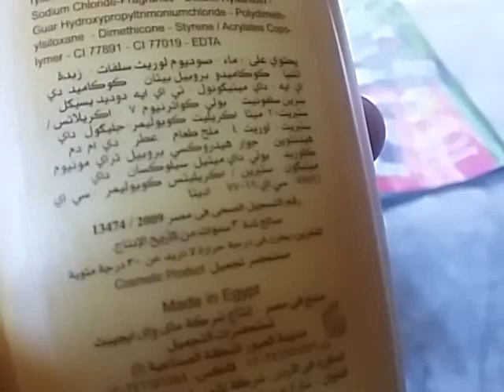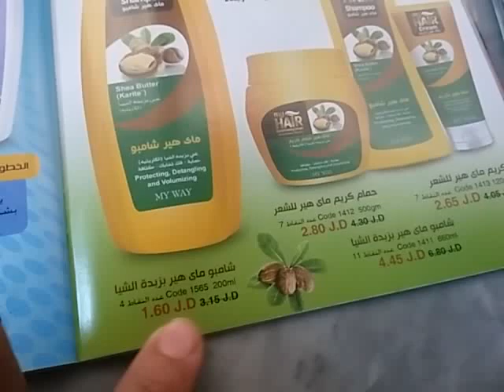مجموعة ماي هير بزبدة الشيا من ماي واي